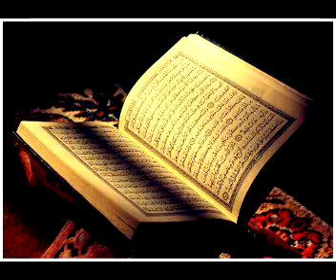Quran recitation with English translation, 095 Al Teen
Recitation of The Glorious Quran with English translation(Saheeh International). Recitation :  Mishari Bin Rashid, Voice of translation : Ibrahim Walk.Recommendation by Dr. Zakir Naik, President, Islamic Research Foundation : There are several English translations of the meaning of the glorious Qur'an but alhamdulillah, the English meaning of the translation by Saheeh International is one of the best available in the world today.The English meaning of the glorious Qur'an by Saheeh International is one of the most authentic and correct. The translation is simple yet accurate and at the same time modern.